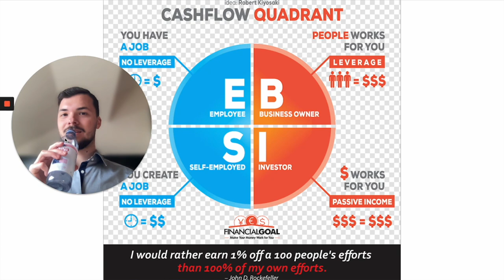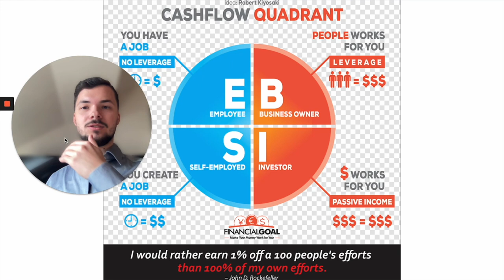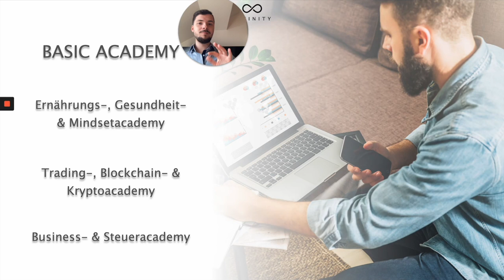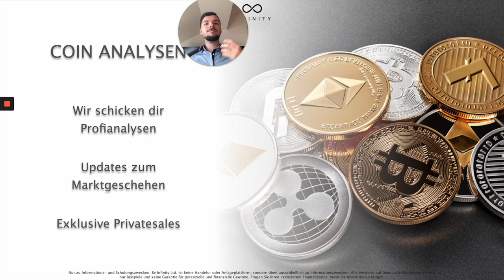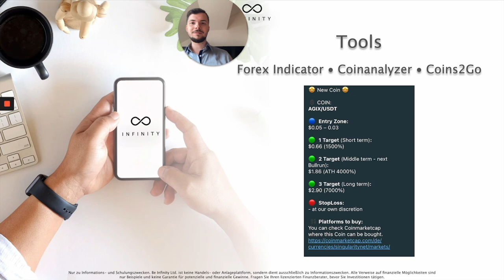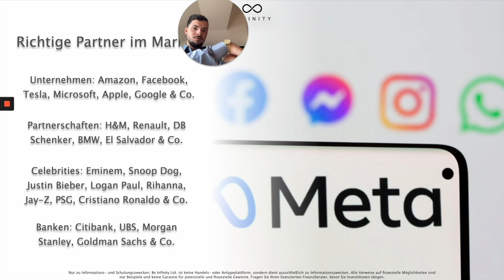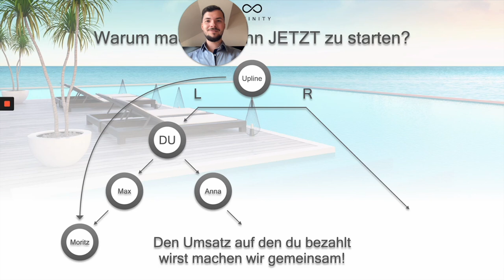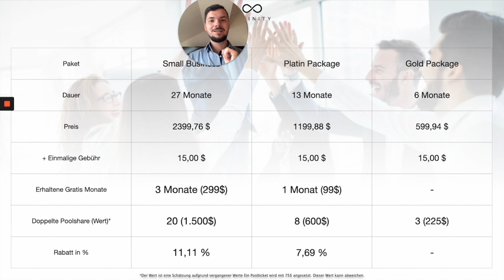Die Möglichkeit, DEIN LEBEN zu ändern! INFINITY verändert dein Leben!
🍀 In diesem Video zeige ich dir, wie du mit der richtigen Einstellung, dem richtigen Umfeld und den richtigen Werkzeugen dein Leben um 180 Grad wenden kannst.

Es ist ganz egal, wo du gerade im Leben stehst, Infinity bietet dir die Möglichkeit, wenn du Geld hast aus deinem Geld mehr zu machen, oder wenn du noch kein Geld hast, Geld zu verdienen.

Infinity hat mein Leben und auch das von vielen anderen komplett verändert, so wird es auch deins verändern, wenn du dich darauf einlässt.

Und denk immer dran nur du hast selber die Entscheidung, dein Leben in die Hand zu nehmen!

🍀 Du möchtest mit mir zusammenarbeiten?

Risikohinweis:
Die Informationen auf meinem Kanal dienen nur zur Information und spiegeln meine persönlichen Erfahrungen wider. Ich bin kein Finanzberater und es ist keine Anlagenberatung. Mache bitte deine eigenen Recherchen.